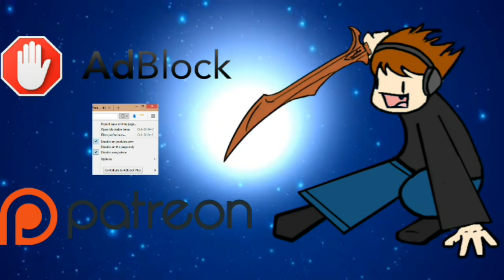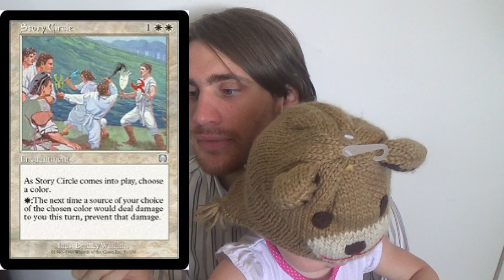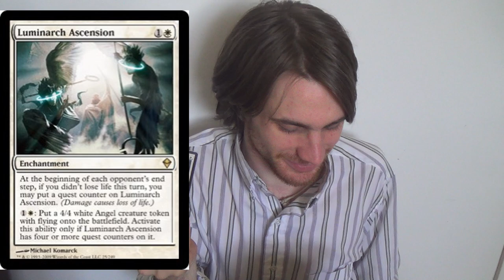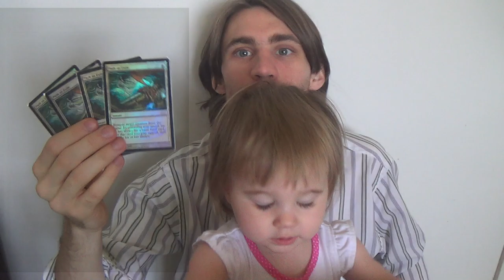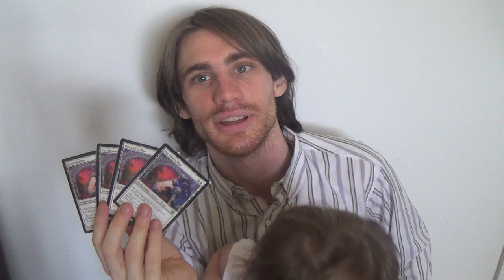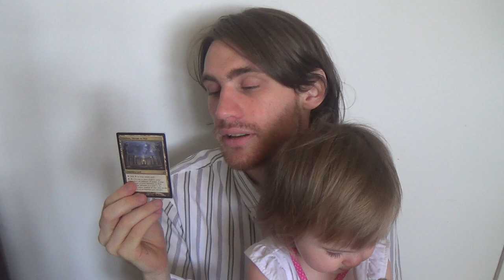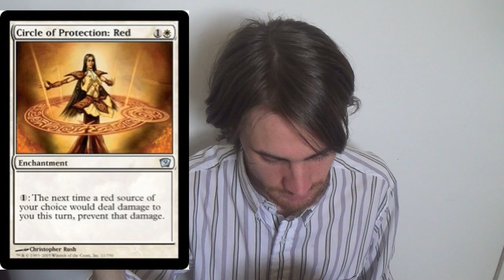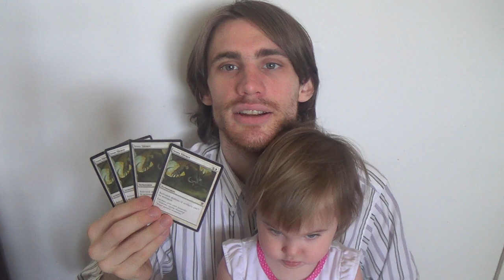Modern Deck Tech — Mono White Enchantment Prison feat. MY BABY \(^-^)/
Here is the decklist for you all. In any case, I hope that you enjoy it!

Creatures (9)
1 Heliod, God of the Sun
4 Nyx-Fleece Ram
4 Wall of Omens
Enchantments (15)
4 Ghostly Prison
4 Luminarch Ascension
4 Sphere of Safety
3 Story Circle
Instants (4)
4 Path to Exile
Planeswalkers (2)
2 Elspeth, Sun's Champion
Sorceries (6)
4 Idyllic Tutor
2 Wrath of God
Lands (24)
1 Mouth of Ronom
1 Nythos, Shrine to Nyx
4 Scrying Sheets
18 Snow-Covered Plains
Sideboard
1 Blind Obedience
1 Circle of Protection: Red
1 Karma
4 Leyline of Sanctity
1 Nevermore
1 Oblivion Ring
1 Rule of Law
1 Runed Halo
4 Stony Silence
P. S. Feel free to add Rest in Peace to this list, especially in place of Karma or Oblivion Ring.

Thanks to our patrons:
BasicSwamp
Vladictus